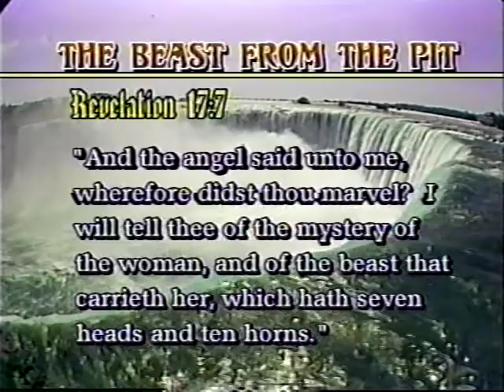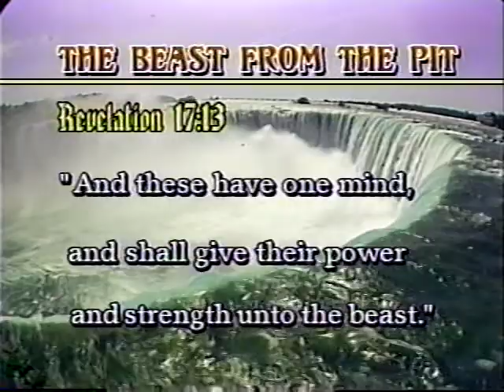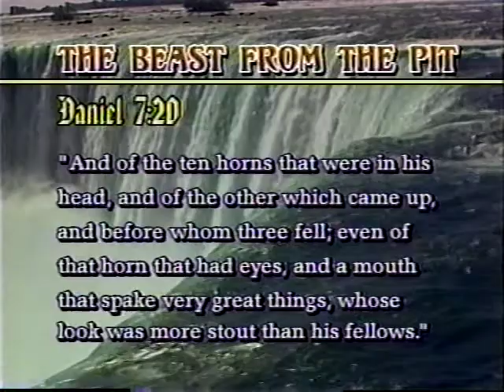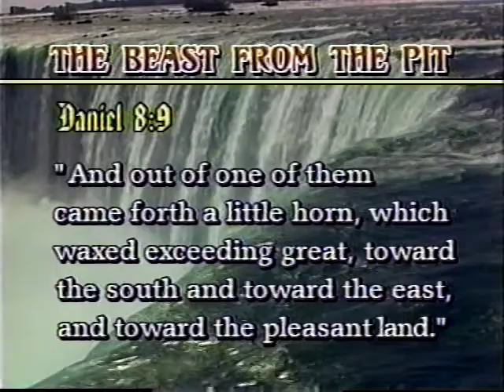THE BEAST FROM THE PIT (part 1 of 2)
After years of study and research, Perry Stone presents one of the most indepth studies on the Antichrist he has ever presented. Among the questions answered will be the question of What is the "spirit of the beast" from the "pit" mentioned in Revelation 17? He will also reveal the connection between the final world dictator and the role of Islam in the old Roman empire territories. Where do over a billion Muslims fit into the end time? Muslims are looking for a man called "prophet of the times" and Jesus to appear at the end of days. The point is made that the Antichrist and the false prophet could fulfill the expectations of many middle east Muslims. Have you heard about the island of Abaddon located between the area of Iraq and Iran? According to Revelation 9, there is a place called the "bottomless pit" where fallen angels are consigned to, put there by God. Eventually, during the approaching tribulation period, an angel with a key eventually opens this pit so that they can get out and torment mankind. These are described as locusts pouring out of the smoke of the pit upon the earth. Interestingly, the leader of these locust type demons and fallen angels has a very peculiar name called "Abaddon." Astonishingly, this is the same name of an Island between Iraq and Iran where this prophecy will take place. It is known in scripture that demonic entities will take on the name of certain places.

Also noted in this video is that people are beheaded during the Tribulation period. Muslim nations still use the sword to punish and gain conquest. The 8th and final kingdom that will rule the earth for 42 months will be directed by a dictator who will hate Israel and the Jews. He will also set out to kill Christians.

As we clearly see the 7th empire of prophecy forming, we also see the rulers of this seventh empire allowing untold masses of Muslims into western countries, thus setting the stage for the eight and final empire that will rule for the last 42 months of the tribulation period.

What about the demon locusts that are released from the bottomless pit by the angel from Heaven with a "key?" They are lead by the main demon spirit Apollyon that inhabits the Antichrist. By now, many have likely heard of the LHC in Switzerland. The LHC is a large machine whose officially stated purpose is to "discover how the universe began" by smashing together subatomic particles. Behind the veil, however, upon further investigation, it is revealed to be much, much more. Evidence strongly suggests that is an occultic mechanism that is attempting to open up portals to the dark side where demonic entities reside. It can further be revealed that the LHC is an "Orion Stargate." Orion is a prominent constellation located on the celestial equator and visible throughout the world. It is one of the most conspicuous and recognizable constellations in the night sky. It was named after Orion, a hunter in Greek mythology.
CERN/LHC is partially situated in the French town Saint-Genus-Pouilly; the name "Pouilly" apparently comes from the Latin "Appolliacum"; in Roman times there was a temple dedicated to Apollo in the area.
"Apollo" is also said to mean "to destroy" or "the destroyer" (= Apollyon) and right at CERN/LHC infamously stands a statue of Shiva, a Hindu deity known as "the Destroyer"
The Orion constellation is centrally depicted in the middle of the insignia, resonating with the LHC "Orion stargate" code.
Orion represents Osiris the god of the underworld; the name "Apollo" is associated with a "bottomless pit" (underworld) via Apollyon/Abaddon in the Book of Revelation.
Revelation 9:11 ominously records ..."And they had a king over them, which is the angel of the bottomless pit, whose name in the Hebrew tongue is Abaddon, but in the Greek tongue hath his name Apollyon." With the invention and initiation of the Haddon Collider in Switzerland, we can now connect the dots and understand how these demonic locusts will burst forth from the bottomless pit to the surface of the earth and torment mankind in the approaching Tribulation period. It is also the means in which the Antichrist will rise to power as he is inhabited by the main demonic entity of these locusts. Just as frighteningly for those left behind on earth after the rapture, the LHC will also likely be the mechanism in which the three fallen angels are released from the bottomless pit near the Euphrates River in the Middle East. The link below reveals the stunning details of how this machine will initiate the horrific plan by the Satanic global elite of the shadow government to unleash these entities and enthrone the Antichrist. Stunningly, there is a prophecy in the book of Job that indicates that the "bands of Orion" will be loosed. As revealed earlier and in the below article, the CERN Hadronn Collider has a deep connection to the Orion constellation.